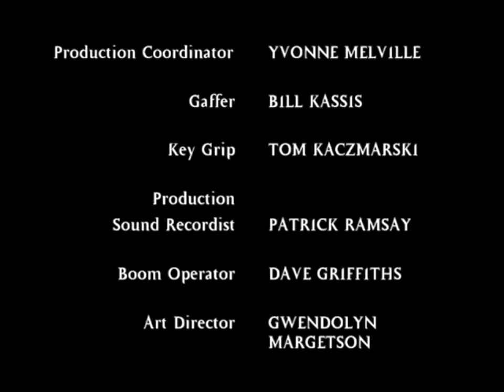Classic TV Theme: The Crow, Stairway to Heaven (Stereo)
The saga of Eric Draven came to the cinema in 1996 with 'The Crow'. It was followed by a sequel ('City of Angels') with Draven resurrected but it wasn't well received. Later two more theatrical sequels failed spectacularly and were quickly dumped onto video. In the middle of the four movies came 'The Crow: Stairway to Heaven', the 1998 tv series with Mark Decascos as Draven, resurrected to 'set wrong things right'. The one season show ended on a cliffhanger; there was some talk from Bryce Zabel about a tv movie or miniseries to wrap it up, but it never came to be. Theme music by Peter Manning Robinson; you can visit his
00:00 Opening titles.
01:01 End credits and logos.